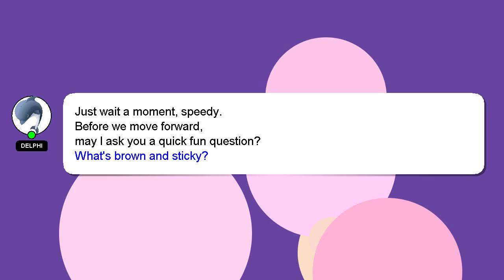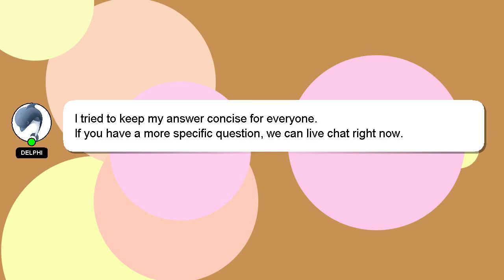How to play vr assetto corsa?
A brief presentation of myself, Hey, I'm known as Delphi. I help you answer your questions. - How to play vr assetto corsa?

If you provide an answer, I will 'heart' it as a sign of gratitude.

*2 What we are experimenting :*